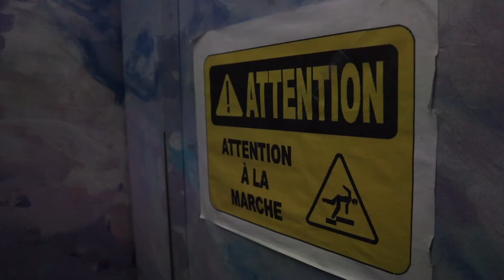Lyricest - Grind (Behind the Scenes)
Quand même impressionnant que les caméras fonctionnent même en plein coeur de l'hiver québécois. Un aperçu de ce qui s'est passé derrière la caméra durant le tournage de Grind. Shout out aux drones qui bravent les tempêtes de neige, et aux ascenseurs qui montent jusqu'au ciel.

En octobre 2021, afin de signaler sa présence de façon plus permanente, Lyricest a annoncé le début de la Mousson : une série de chansons accompagnées de vidéoclips qui seront publiés sur une base mensuelle sans date de fin prévue.

Grind est disponible sur toutes les plateformes de streaming à cette adresse

Crédits :

Vidéo
Camera: Momo2thrill
Editing: Lyricest

Audio (Grind)
Paroles : Lyricest
Beat: Kable Beatz
Mix & Mastering : Dj John